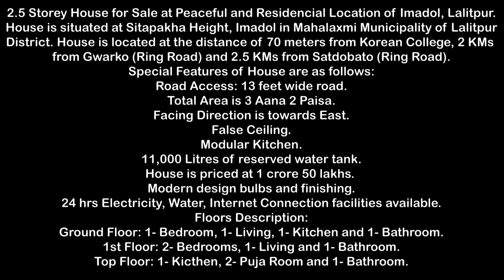2.5 Storey House for Sale at Imadol, Lalitpur || 9860452467 || eProperty Nepal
2.5 Storey House for Sale at Peaceful and Residencial Location of Imadol, Lalitpur.
House is situated at Sitapakha Height, Imadol in Mahalaxmi Municipality of Lalitpur District. House is located at the distance of 70 meters from Korean College, 2 KMs from Gwarko (Ring Road) and 2.5 KMs from Satdobato (Ring Road).

Special Features of House are as follows:

Road Access: 13 feet wide road.

Total Area is 3 Aana 2 Paisa.

Facing Direction is towards East.

False Ceiling.

Modular Kitchen.

11,000 Litres of reserved water tank.

House is priced at 1 crore 50 lakhs.

Modern design bulbs and finishing.

24 hrs Electricity, Water, Internet Connection facilities available.

Floors Description:
Ground Floor: 1- Bedroom, 1- Living, 1- Kitchen and 1- Bathroom.
1st Floor: 2- Bedrooms, 1- Living and 1- Bathroom.
Top Floor: 1- Kicthen, 2- Puja Room and 1- Bathroom.